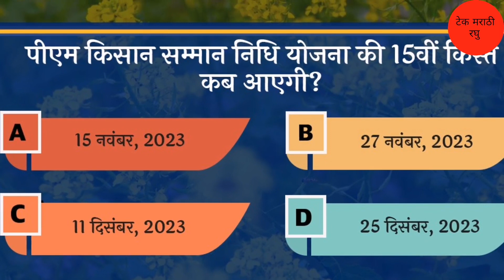उद्या पासून पैसे खात्यात | मोदी यांच्या हस्ते एका क्लिकवर | सकाळी 11 वाजल्यापासून सुरू | Pm Kisan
धन्यवाद.